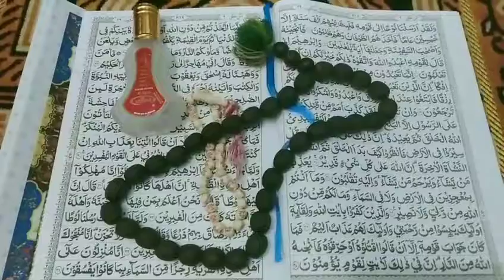KH.ZAENUDIN MZ,,,,Dijaman susah perkuat iman